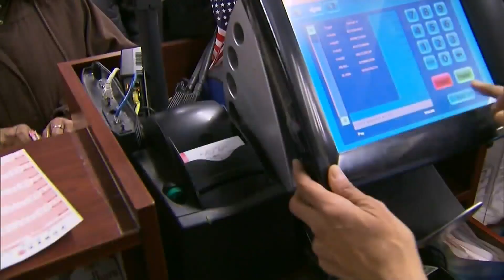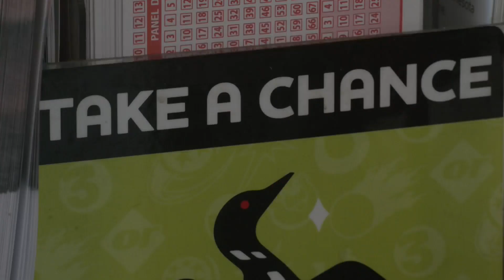Powerball ticket sold in California wins record $2.04 billion jackpot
The winning numbers are 10, 33, 41, 47 and 56 with a Powerball of 10.